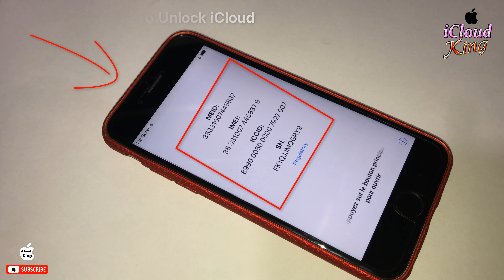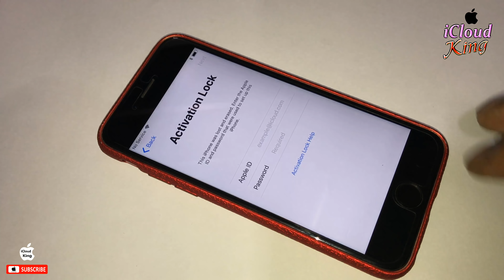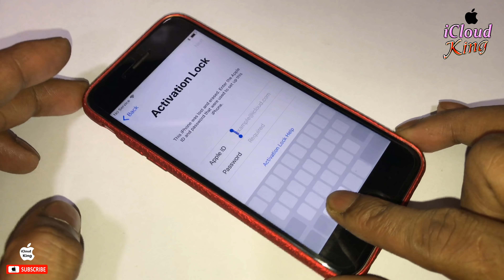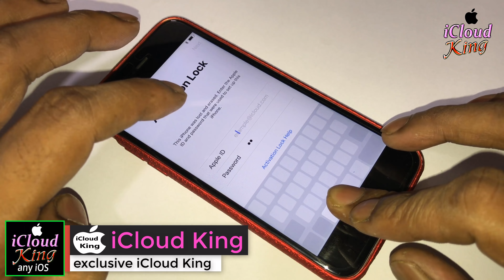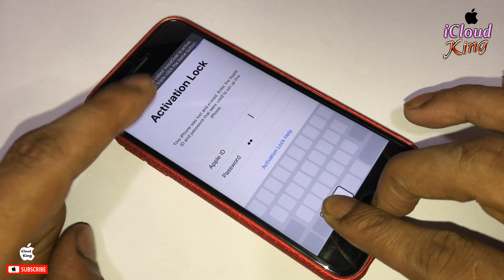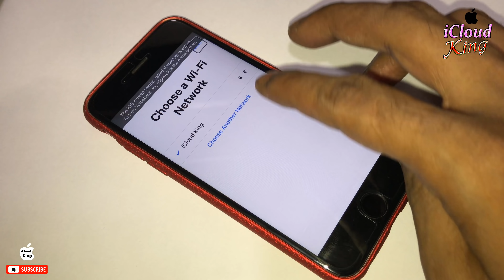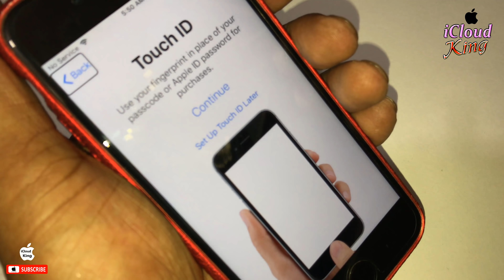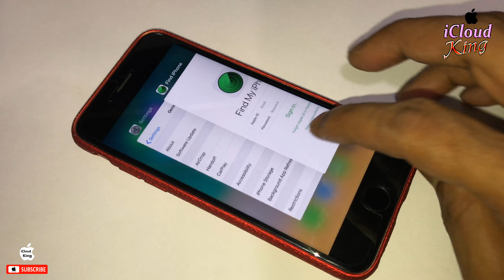Success✅ Method🙀 Free!! iCloud Unlock iPhone✔️ Activation for All iPhone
Hello Friends This Video is 100% Tested To All Type iPhone Unlock & Remove iCloud Activation. It's 100% Guaranteed How to Permanently unlock iCloud apple I'D Forget iCloud Account, This Method Support any iOS How to Remove iCloud Activation account iPhone iPad iPod Success✅ Method🙀 Free!! iCloud Unlock iPhone✔️ Activation for All iPhone

FREE With !!! [Special Offers For You]
iPhone X, 8/8 Plus/7/7 Plus/6 Plus/6s/6/SE
New Fire Full HD Tablet Kids 2018 Edition,
Fire TV Stick with Alexa Voice Remote
Free $25 Earn Click Link Sign up For Payoneer.

NO COST IT'S 100% FREE SERVICE ,
1. = LIKE VIDEO ✔️
3. = SHARE VIDEOS ✔️
4. = COMMENT "DONE" YOUR IMEI NUMBER ✔️
5. = WAIT FOR RESPONSE ✔️
if This Method don't Work For You, Comment Your iPhone IMEI,

Most Popular Videos, iCloud King
iCloud Unlock Only 1 Minute Success 100% iPhone update iOS April 2018

NEW !!! HOW TO DELETE/REMOVE ICLOUD LOCK ALL IPHONE 2018

Remove iCloud for all iPHONE Activation Lock. 100% Tested Method March-2018

unlocking all iPhone any iOS some step by removal iCloud activation lock

forgot google account remove FRP Lock Bypass all android 100% Working 2018

Only 10 minutes you can unlock your icloud Lock iPhone✔️

FREE UNLOCK SIM Not Supported iPhone iCloud Activation Lock without any Tool with proof 2018

FREE UNLOCK ICLOUD Activation iphone NEW IOS 11.0.3 WORKING proof

how to unlock icloud by Find my iPhone iPad iPod OFF any ios iPod Touch 5 G

New iOS 11 easy way to unlock iCloud Activation lock permanently remove iPhone 7 IMEI matching

New method unlock icloud activation lock remove icloud I'D

2018 Proof 100% Working Free Unlock iCloud Activation Lock iPhone/iPad

Free !!! Unlock iCloud Activation Lock without Apple ID Find my iPhone OFF working 💯

Nov-17 unlock icloud activation lock | permanently remove iPhone icloud Lock✔️

how to remove Permanently iCloud Activation Unlock iPhone 2018 [4K]

how to unlocking ANY iOS!!! iCloud Activation lock || 99% Successes ✅

How To!! Remove & Delete iCloud Account || from iPhone 📲 iPad || Any iOS Version 2017✔️

How to unlock disabled iPhone password locked iPhone 7/6s/6/SE/5s/5c/5/4s/4

How to Unlock || iCloud in Hardware || iPhones || 1000% Success ✔️